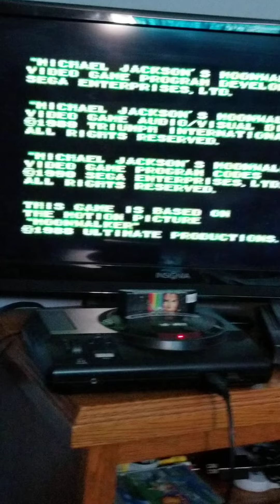Michael Jackson 2024 Cart Test